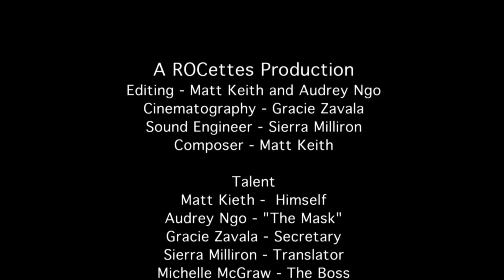ROCttes Restless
13th Annual 24-Hour Video Race
Presented by the Video Association of Dallas
Angelika Film Center at Mockingbird Station in Dallas

Sierra Milliron
Aurdey Ngo
Kendall Ludlow
Liam Mccoy
Matt Keith
Gracie Zavala

Garland High School

Jersey Mikes on Greenville

Texas Commission on the Arts
Dallas Film Commission
Abernethy Media Professionals, Inc.
Half Price Books
TM Television

Sierra Milliron
Aurdey Ngo
Kendall Ludlow
Liam Mccoy
Matt Keith
Gracie Zavala

Race Elements 2014

Theme of a dream

A shot of a bridge

The line "Call your mother"

Include a flashlight , but not the one on your phone